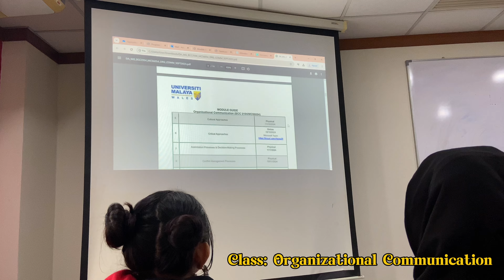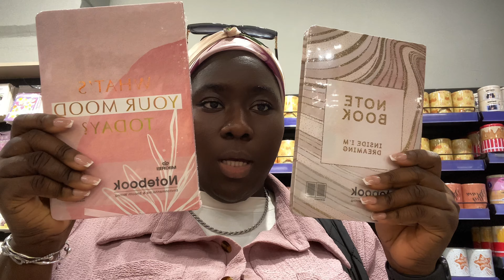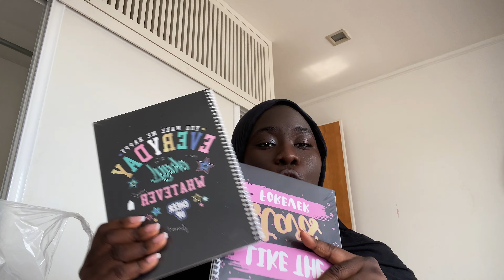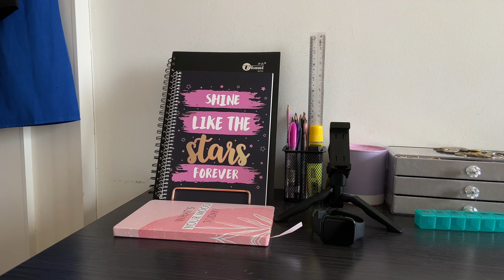FINAL SEMESTER DIARIES #1: Last First Week of School, Physical Classes, Studying 📚💕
Hey guys! Welcome to the first episode of The Final Semester Diaries!!🤭💕
I hope you enjoy this video and I hope you brought a friend 😊